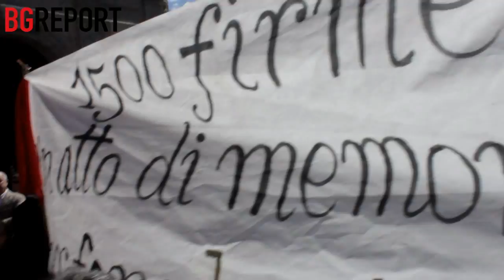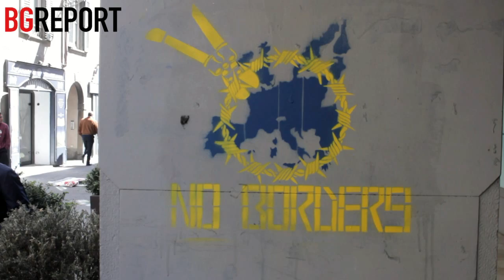Bergamo: 25 Aprile 2016